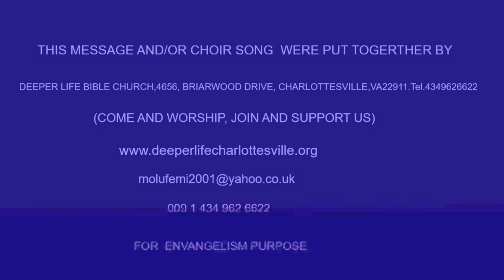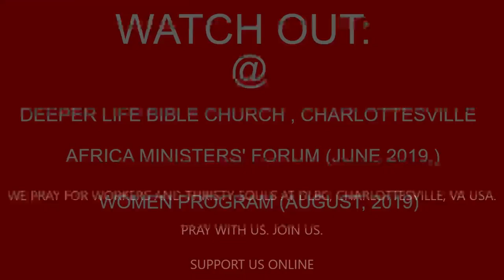DIVINE IMPERATIVE FOR SUCCESS BY PAS W F KUMUYI